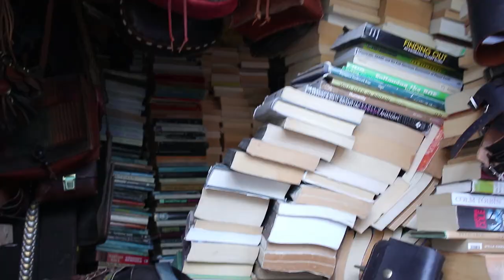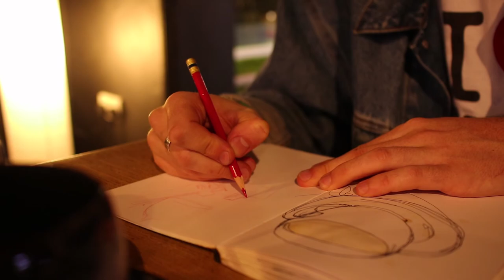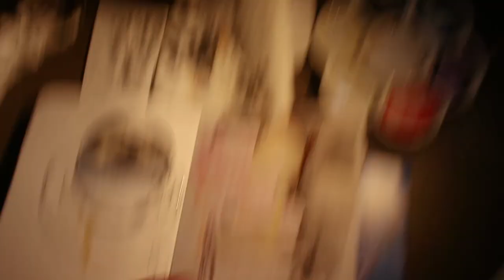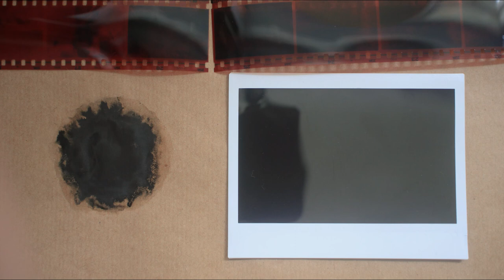Studio Vlog #4 • Drawing Norwich + My Uni Room| Will Baker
Hey guys! Welcome back. Finally. Hope you enjoy this little snapshot of what's going on at the moment. WIll out!